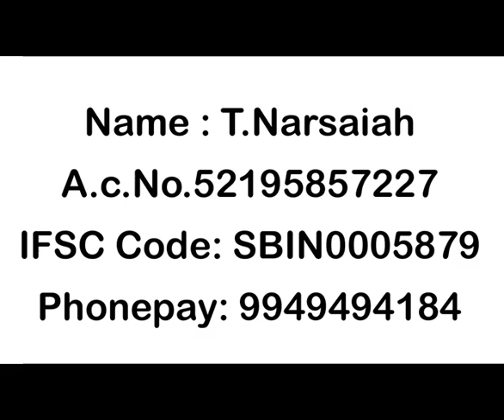లైంగిక సమస్యలతో బాధపడుతున్నారా ఐతే ఈ అద్భుత అవకాశం మీ కోసమే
Address

Dr.T.Narsaiah
RAMU CLINIC
OPP ANITHA HOSPITAL,
HUZURABAD ROAD,
PARAKALA
WARANGAL (DIST)
PIN.506164